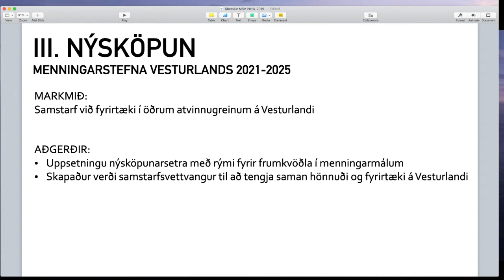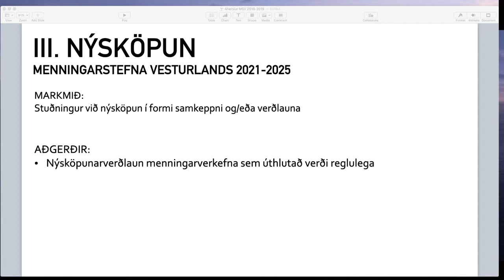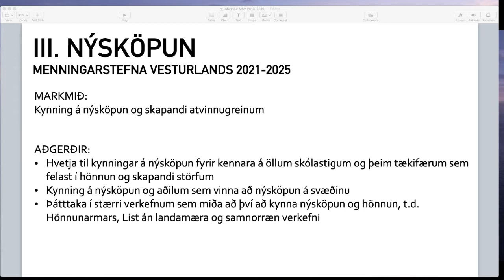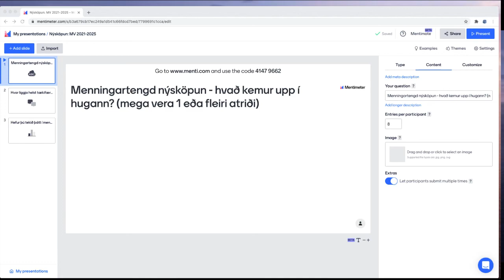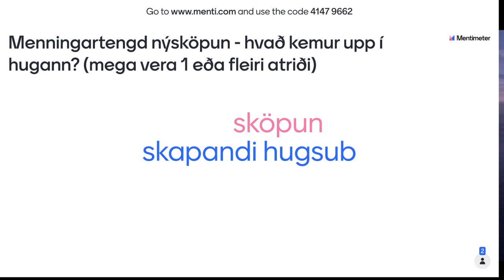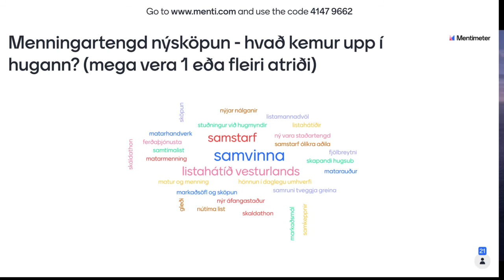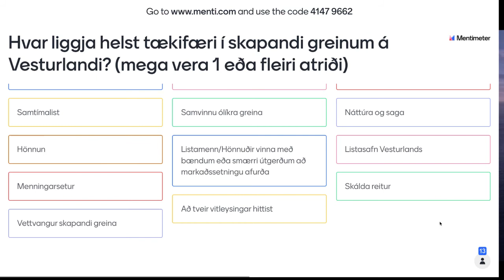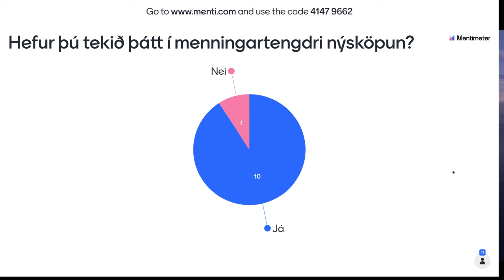III. Nýsköpun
Hér koma saman fjórir reynslumiklir einstaklingar á Vesturlandi og ræða um nýsköpun; þau Guðlaug Gunnarsdóttir, Heiðar Mar Björnsson, Kolbrún Sigurðardóttir og Þorgrímur Einar Guðbjartsson.
Sigursteinn Sigurðsson menningarfulltrúi hjá SSV stýrir umræðum og til aðstoðar er Sólveig Ólafsdóttir starfsmaður verkefnisins.
Þriðji fundur í tengslum við endurskoðun Menningarstefnu Vesturlands 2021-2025.